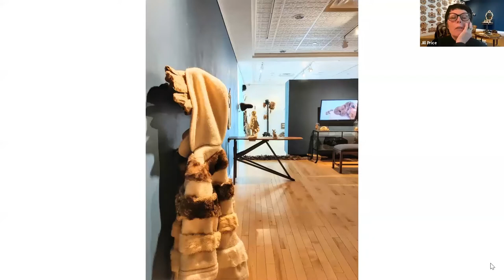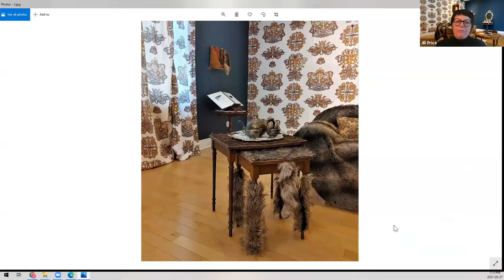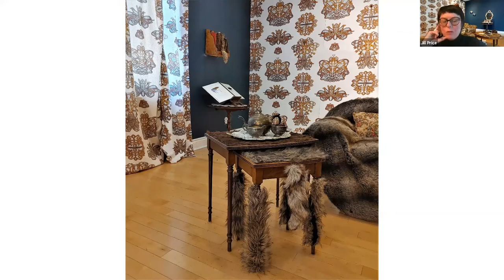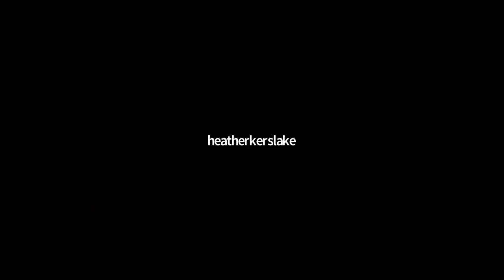Opening Reception for Will McGarvey and Jill Price